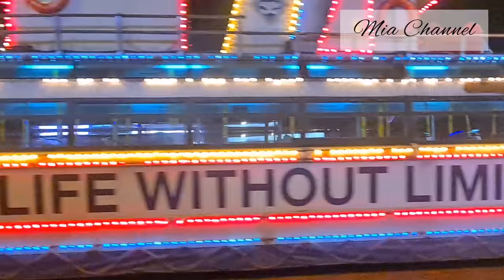Blackpool PROMENADE illumination light show 2021 | evening silent Vlog | Mia Channel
Blackpool promenade Illuminations is the No. 1 free light show in the world; come along and enjoy this cherished family tradition and activities!
Evening with me at Blackpool illuminations light show 2021 switch on Vlog

00:00 welcome to blackpool
00:26 Blackpool promenade
01:54 Blackpool Tower
03:38 Train tram
03:46 Boat tram